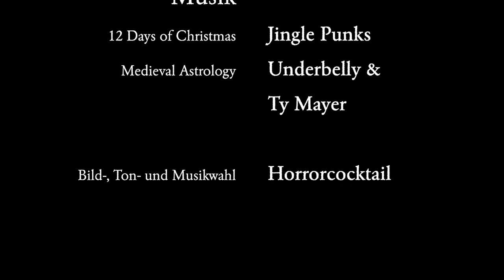Krealithikum - Kapitel 11: Algiz – Gegen Furcht und Schrecken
"Ich erwachte ausgeruht und voller Tatendrang. Beim Frühstück erinnerte ich die Teilnehmer der Ausgrabung an ihre wöchentlichen Berichte, die ich für gewöhnlich zusammenfasste und an meinen Vorgesetzten weiterleitete, um die Ergebnisse zu dokumentieren..."

Krealithikum
Kapitel 11: Algiz – Gegen Furcht und Schrecken

Gelesen von:
 Horrorcocktail
Horrorcocktail-Adventslogo:
Horrorcocktail-Adventstitelmelodie:
Töne und Soundeffekte:
Bilder:
Runenalphabet nach